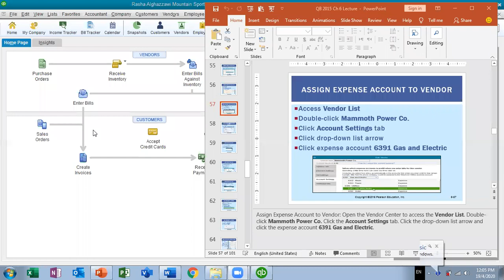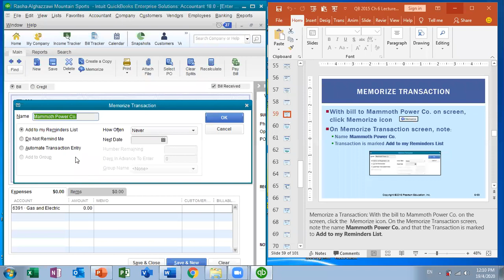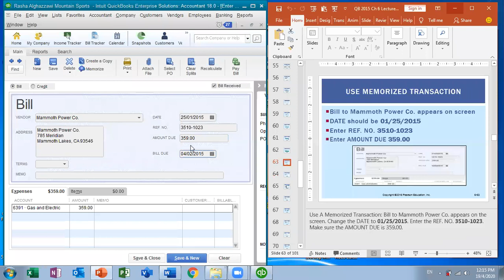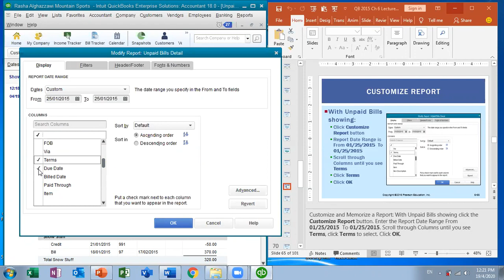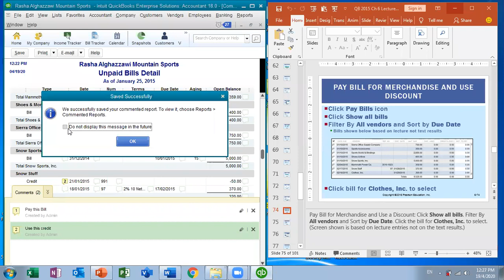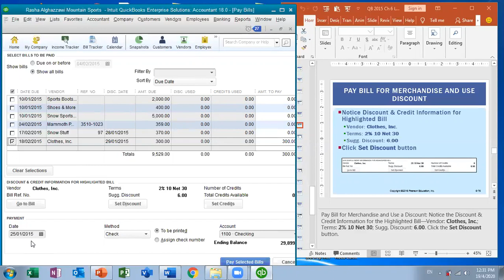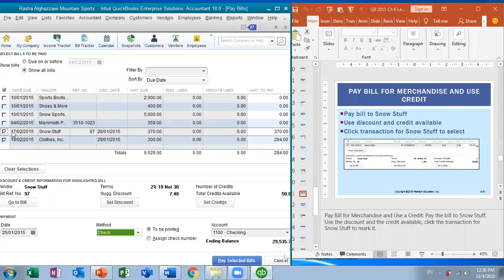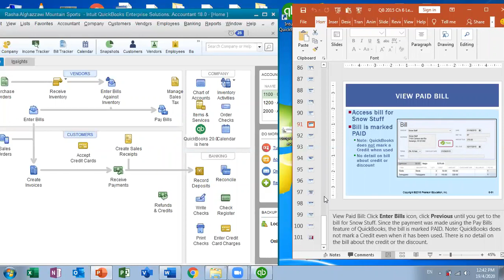Computer Applications in Accounting lecture Sun 19 4 2020